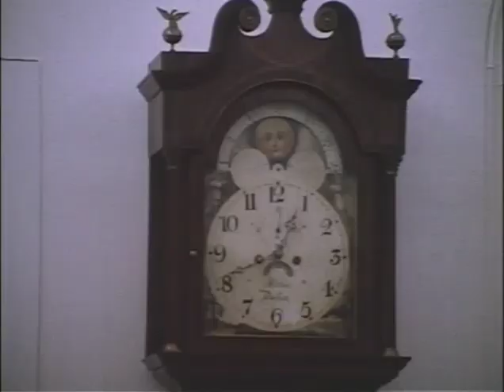MP896 outs16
16 of 35 outs reels from MP 896, "President Lyndon B. Johnson in May 1968," by the White House Naval Photographic Unit. The "Navy Films" consist of monthly reports on the activities of President and Mrs. Johnson from 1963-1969.

Shot list:
May 15, 1968 [Pres. Habib Bourguiba, Tunisia, visit to WH]
South Lawn: Head of State arrival ceremonies for Pres. Habib Bourguiba, Tunisia; review of the troops
LBJ's speech
Pres. Bourguiba's speech
WH Oval Ofc.: LBJ, Pres. Bourguiba talking